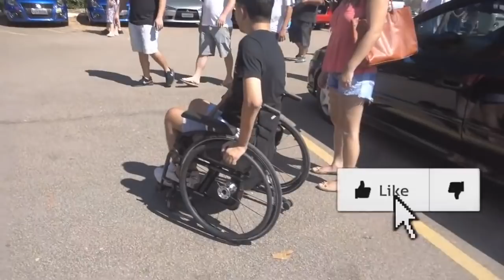Civic SI MONSTRO e tirei RACHA com uma VELHA